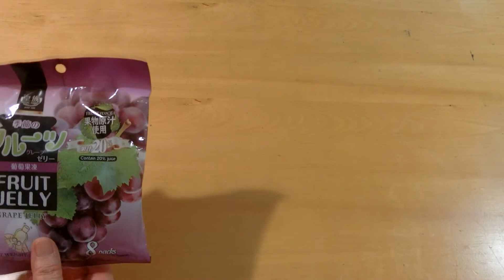Royal Family Fruit Jelly Grape Jelly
What’s inside of Royal Family's Grape Jelly and how is it?
Open the bag, show the inside, and taste.